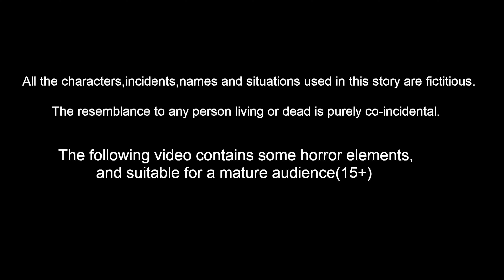ಓ ಸ್ತ್ರೀ ನಾಳೆ ಬಾ | Horror Stories | Kannada Stories | Stories in Kannada | Kannada Kathe | Lucy Tv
ಓ ಸ್ತ್ರೀ ನಾಳೆ ಬಾ | Horror Stroies | Kannada Moral Stories | Kannada Stories | Kannada Kathe | FairyTales | Lucy Tv Kannada | Bedtime Dreams

Stories are featured charecter :
Dora Gubbacci
Tuni  Gubbacci